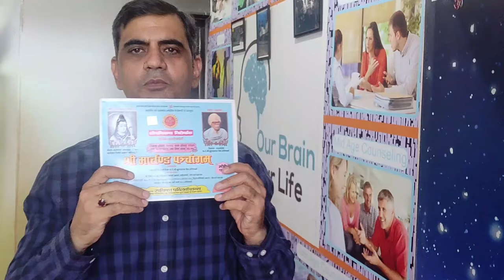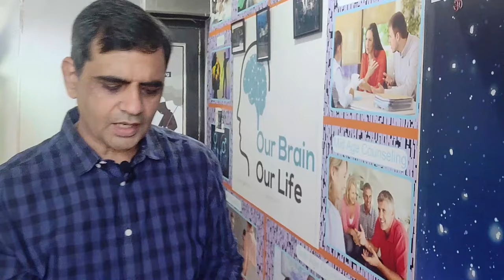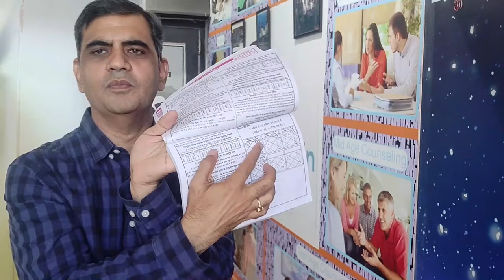Connection between parapsychology & Astrology. Why Astrology fails. How can we learn astrology?